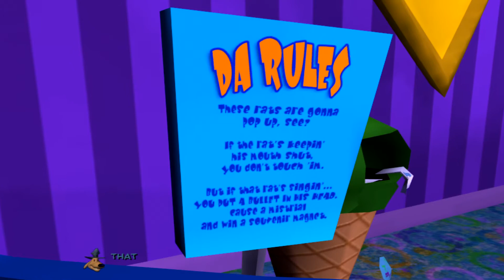Sam & Max | The Mole, the mob and the meatball | Episode 1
Sam & Max, the freelance police, sets out on yet another mission to save the world or at least have some fun..

for all the links you need to everything I do.